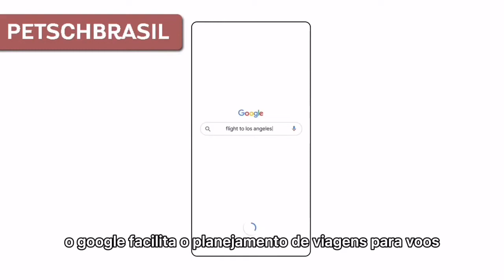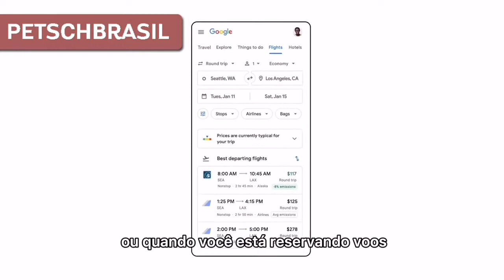Um dia na minha vida: edição new york | Madelaine Petsch (LEGENDADO)